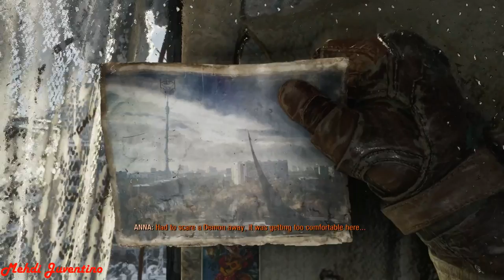Metro Exodus - 100% Walkthrough Part 1 : Moscow Mission + All Collectibles / Ranger Hardcore Mode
Metro Exodus 100% Walkthrough / No Commentary Gameplay
Played in Ranger Hardcore mode while collecting 100% of all collectibles and missable trophies
Welcome to the post-apocalyptic nuked Russia, this 100% walkthrough will cover all requirements to get the platinum trophy / achievement and will include 100% of all missions and side missions, missable trophies and 100% collectibles guide.
Enjoy this 100 walkthrough :)